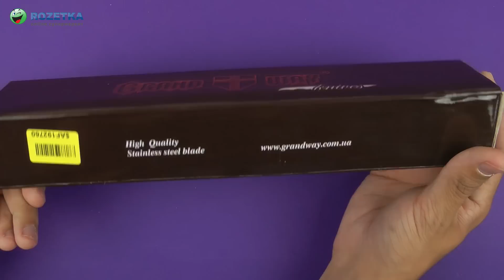Демонстрация Grand Way 903 P